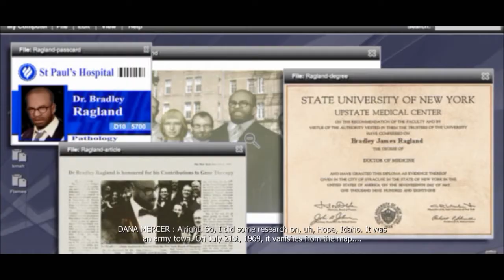Prototype #11 - Globalne oblężenie infekcyjne!